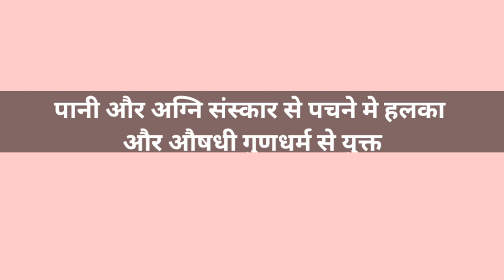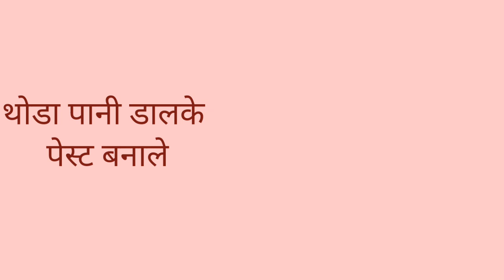booster | आयुर्वेदिय पद्धतीसे कैसे बनाए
आयुर्वेदीय पद्धतीसे कैसे बनाये गोल्डन  मिल्क ??

GOLDEN MILK- आयुष मंत्रालय के वो 10 इम्युनिटी बढ़ाने के टिप्स दिए हैं. इनमें से एक है गोल्डन मिल्क (Golden Milk) पीने का. मंत्रालय ने यह भी बताया है कि कितने दूध में कितनी हल्दी (How Much Haldi)  का इस्तेमाल किया जाना चाहिए. आयुष मंत्रालय (Ministry of AYUSH) द्वारा जारी एडवाइजरी में कहा गया है कि दिन में कम से कम एक या दो बार हल्दी वाला दूध (Golden Milk) लें.